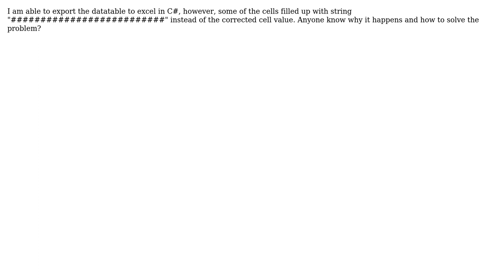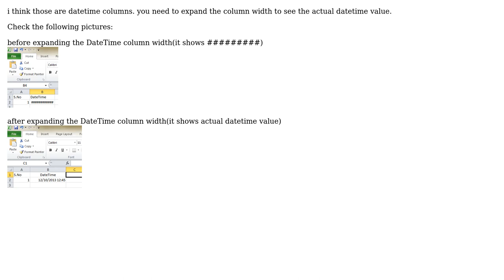After export data table to excel in C#, some cells' data messed up in excel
With thanks & praise to God, and with thanks to the many people who have made this project possible! | Content (except music & images) licensed under CC BY-SA | Music | Images & others | With thanks to user user3279790 user Sudhakar Tillapudi and the Stack Exchange Network Trademarks are property of their respective owners. You are responsible for your own actions.